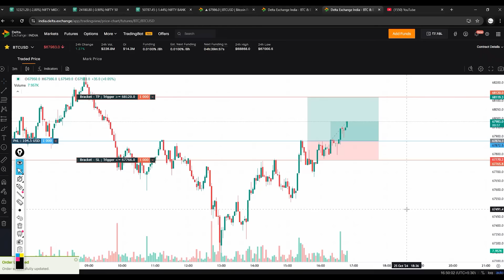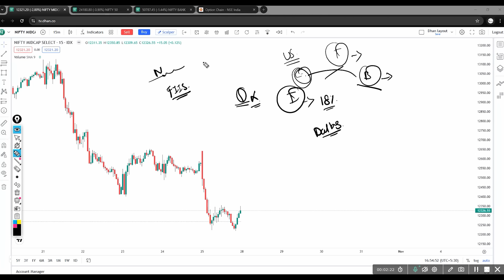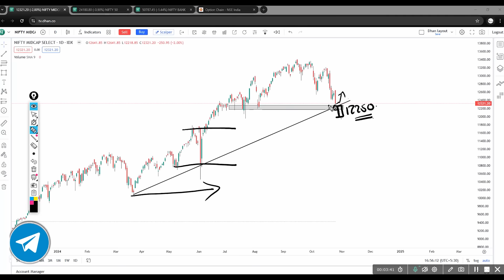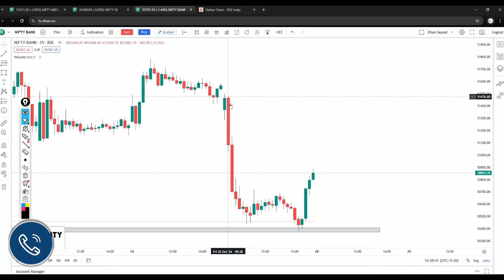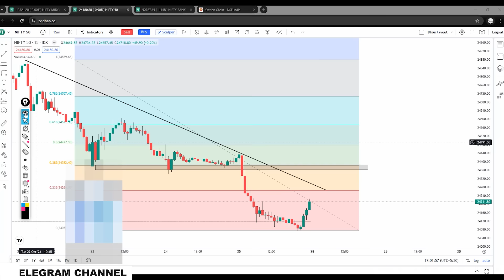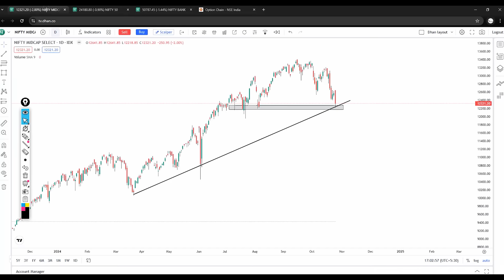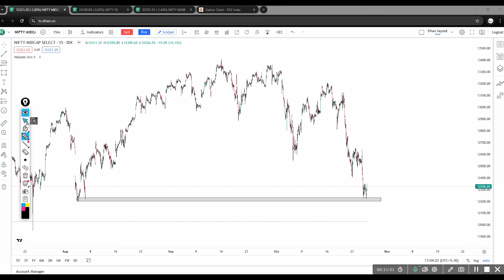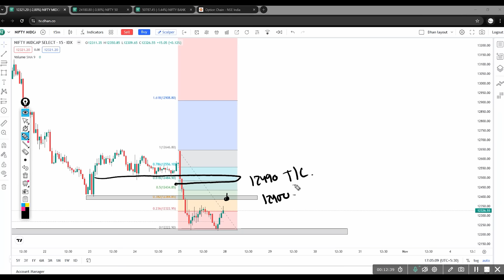Nifty and Bank Nifty Analysis | Market Analysis | VP Financials